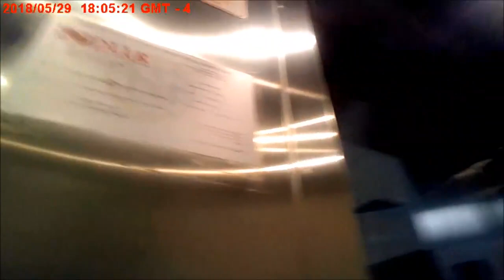Body cam video released in death of UMD football player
Body camera video released by the University of Maryland on Thursday shows a new view of the scene around the death of a university football player over the summer.